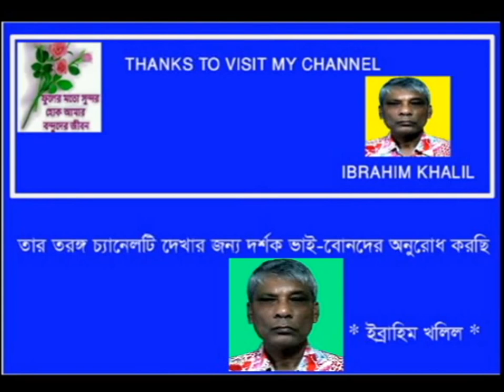OI KANNE PAKHI DAKE GO Ferdausi Rahman